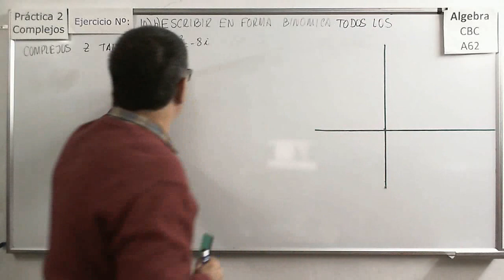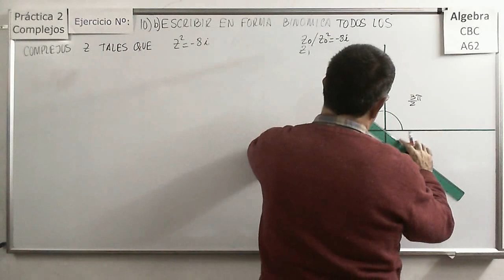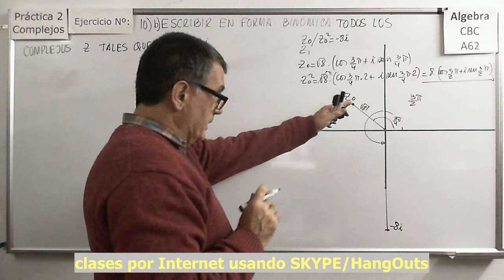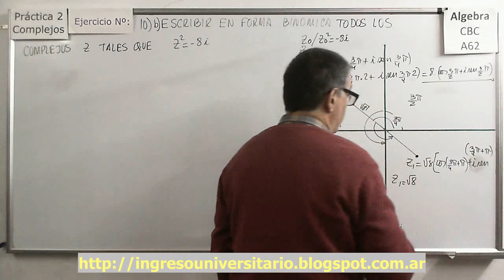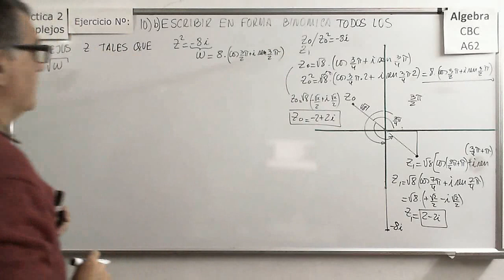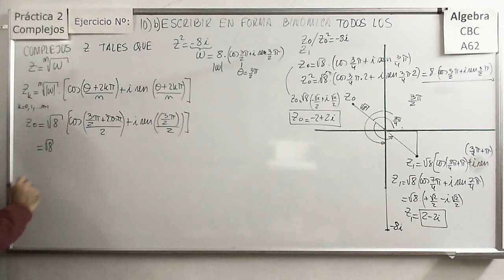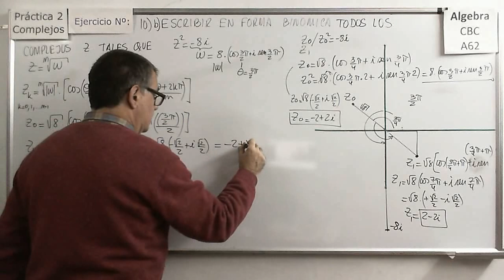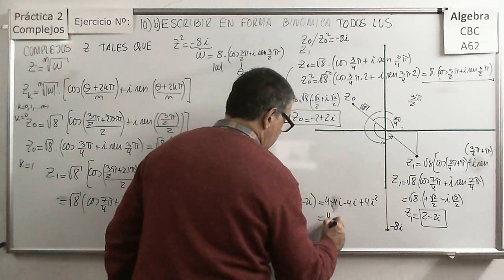Álgebra CBC A-62 Practica 2 Ejercicio 10b Raices Cuadradas De Un Complejo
Ejercicio dónde se resuelve una ecuación sencilla obteniendo la raíz cuadrada de un imaginario puro mediante la aplicación de la fórmula de De Moivre

Ejemplo de resolución de una ecuación de segundo grado mediante el método de completar cuadrados y el cálculo de la raíz cuadrada de un complejo. Raices complejas conjugadas.

Resolución de una ecuación de segundo grado o cuadrática con coeficientes complejos mediante el método de completar cuadrados las soluciones son números complejos pero no son conjugados.

Representación en el plano complejo de varios complejos dados en forma trigonométrica.

Análisis de varios números complejos y su notación en forma exponencial a partir de la forma binomial y trigonométrica o de la representación gráfica

Casos especiales donde se expresan varios números complejos y su notación en forma exponencial a partir de algo que parece la forma trigonométrica